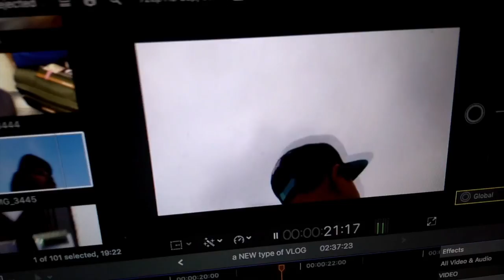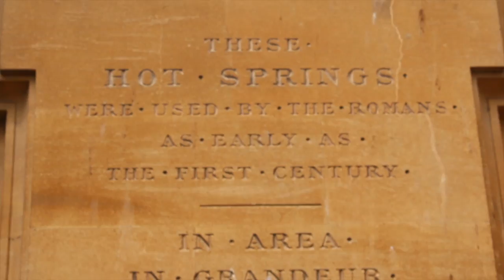NARRATING A VLOG VIA A VLOG WHILE VLOGGING AND NARRATING ANOTHER VLOG WHILE VLOGGING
confusing much?

Waddup People?

My Gear-
Camera- Canon 1300D, 18-55mm and 55-250mm
Mic- Blue Snowball Ice
Small Camera- Nikon Coolpix
Phone- Lenovo K6 Power
Tripod- Gorrilapod and Benro Tripod
Edited on- Final Cut Pro X 10.3.3

Hey, I'm Vidhu Kota, I live in New Delhi. I love to entertain people and make people smile. I vlog my life away and make comedy videos. Welcome to the family.